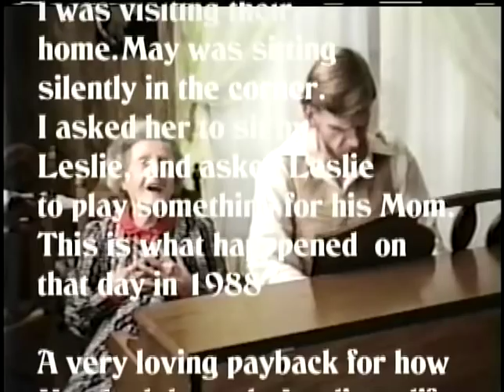Leslie Lords Prayer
Leslie Lemke, a prodigious musical savant, plays and sings the Lord's Prayer for his mother May, the Woman Who Willed A Miracle.
She rouses from her Alzheimer's Disease as soon as she hears Leslie play for again